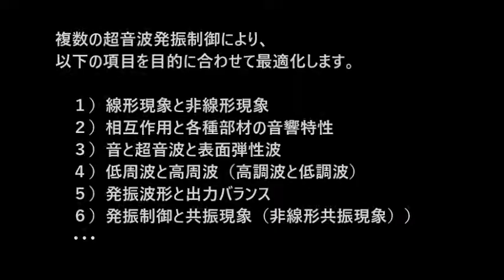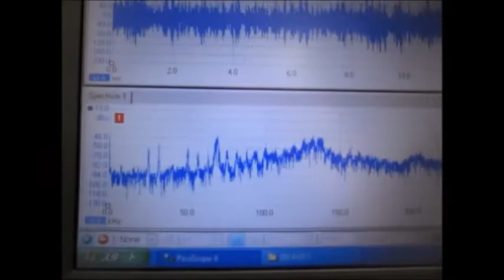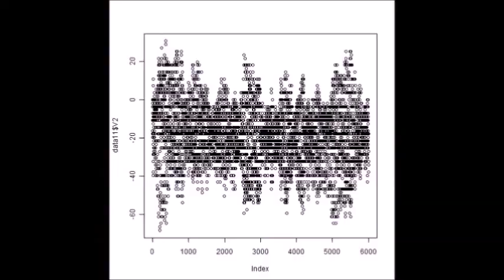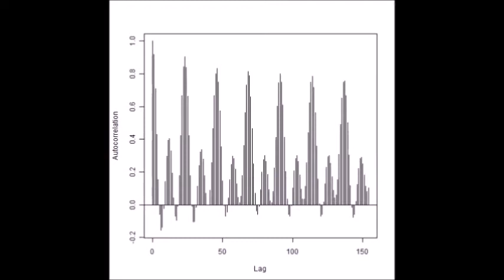複数の超音波発振制御技術 ultrasonic-labo